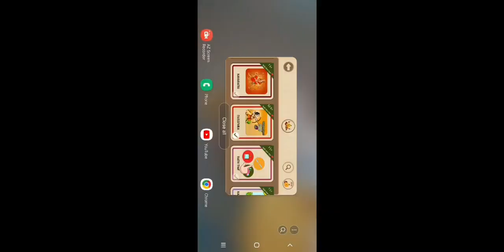learning about kids Dasahara and ram